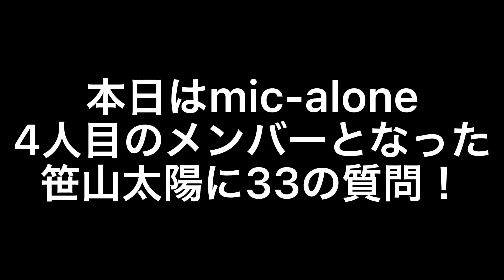【自己紹介動画】太陽しか勝たん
是非、DLして聞いてみてください！！

【PROFILE】
“僕たち「マカロン」こと mic-alone（マイクアローン）です！”
「個性的キャラクターとハーモニー」が魅力の4人組ボーカルグループ。
作詞・作曲・コーラスアレンジまでセルフプロデュースにて楽曲制作。
「バイタリティー (=生命力・活気) 溢れるアッパーチューン」
と「泣けるバラード」で織りなすライブでは、
結成1年にして総動員265名を記録。(2022年2月)
「メジャーデビュー」「ヒット曲」を目指して活動中！